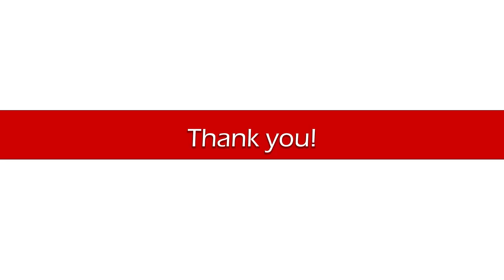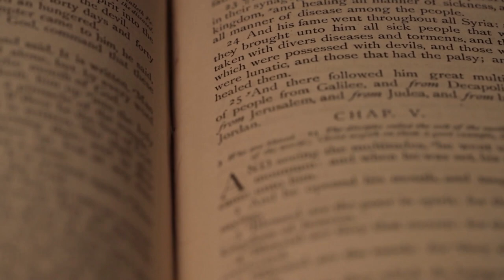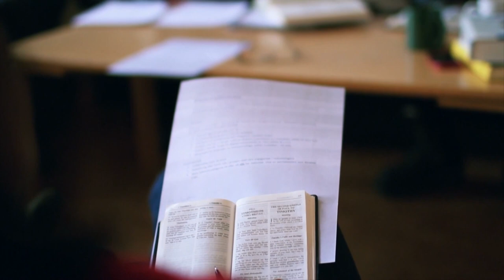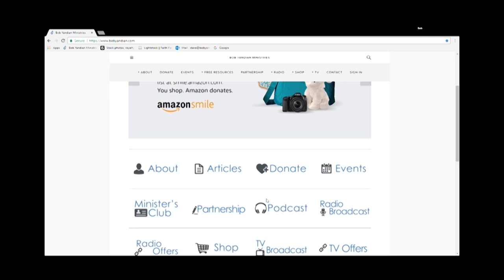The Bible and National Defense - 1 - Student of the Word 1167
Part 1 - Should Christians fight to defend their country? Is world peace possible? What is the real purpose of government? Is capital punishment scriptural? Are we permitted to defend ourselves? What is the true meaning of separation of church and state? See what the Bible has to say about fighting, armies, war & the price of our freedom in this week-long study as Bob Yandian discusses the Bible’s answers to these topics as well as how to pray for our nation and leaders. The strength of a nation is in the people of God. By prayer and applying God’s Word we can make a difference!